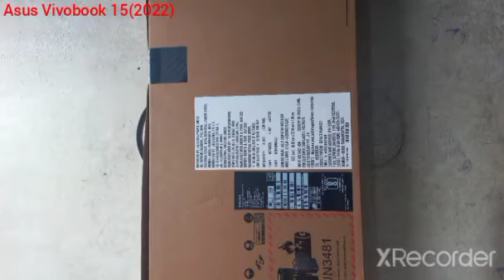Asus Vivobook15(2022) Core i3 10th gen-(8GB RAM ,512GB SSD/windows 11 home/15.6 inch FHD. 28/09/2022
Asus Vivobook 15(2022) Core i3 10th gen-(8GB RAM ,512GB SSD/windows 11 home/15.6 inch FHD Display. date-28/09/2022